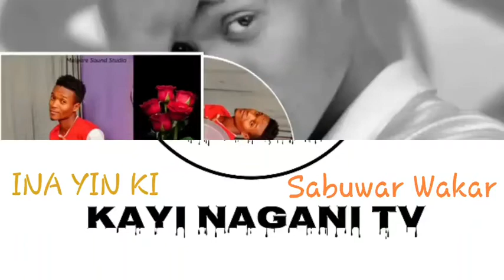Sabuwar Wakar Ina yinki yan mata Original Audio (2021)